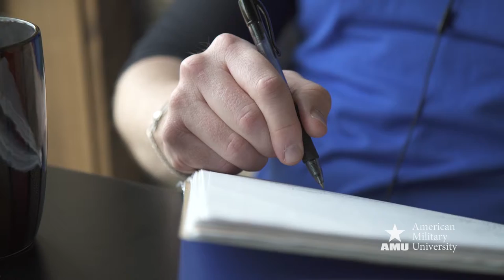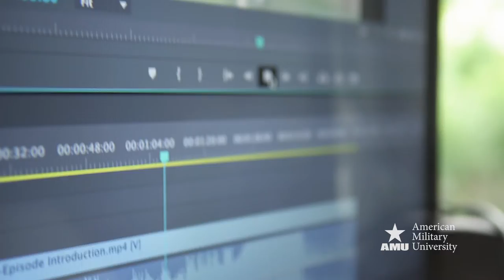Entrepreneur Focuses on Others’ Success | American Military University (AMU)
Entrepreneur Focuses on Others’ Success | American Military University (AMU) - Wes O'Donnell